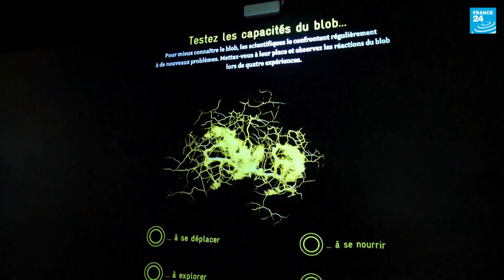720 sexes and no limbs: Mysterious ‘blob’ creature comes to Paris Zoo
It is one of nature’s most bizarre creatures. It eats but has no stomach, it moves but has no limbs and can learn but has no brain. It is known as “the blob” and will soon go on display at a zoo in Paris.